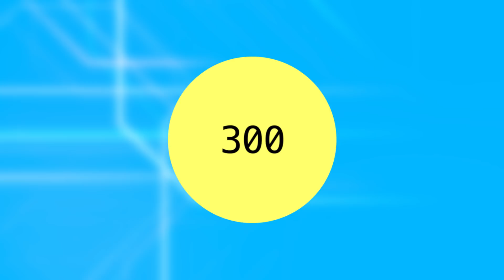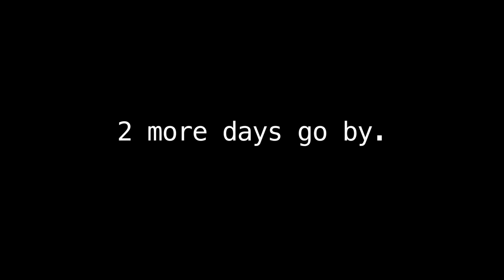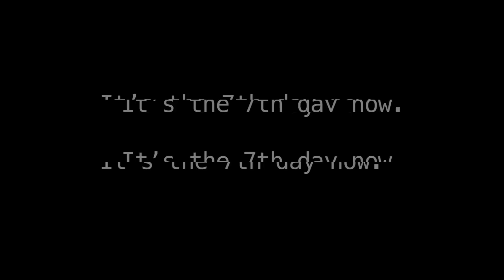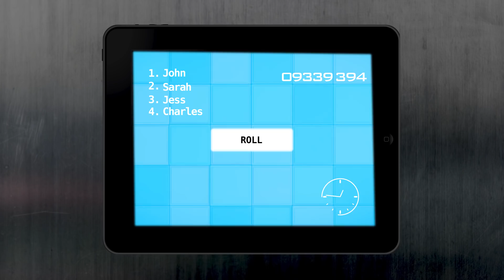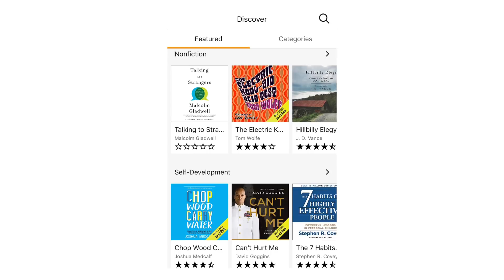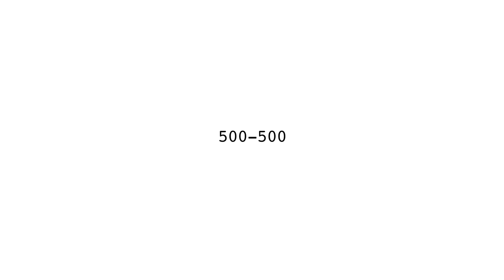The Game You Can't Win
A short story about a group of individuals who find themselves in a game of chance of which they can't escape.